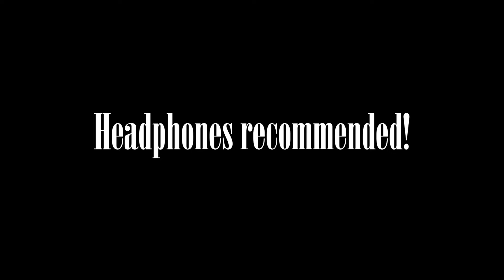Nirvana - Aneurysm Guitar Cover | 1991 Del Mar Tone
When I think of Kurt Cobain's Fender Jaguar, Aneurysm instantly starts playing in my head.

Covering Aneurysm with my recreation of Kurt's 12/28/91 Del Mar tone.

Amp & Pedal settings are shown in my From The Muddy Banks of The Wishkah Tone Video

Thank you to D7Kurt for the amazing backing track!

GEAR USED:
Fender Kurt Cobain Signature Jaguar (roadworn)
- Dean Markley 10-52 strings
- Orange .60mm Dunlop Tortex Guitar Pick
Boss DS2
Electro Harmonix Small Clone
Fender Tone Master Twin Reverb

Lomic Guitars - Where I got my custom 2021 Jag-Stang Pickguard:

Learn Nirvana songs with Fender Play!